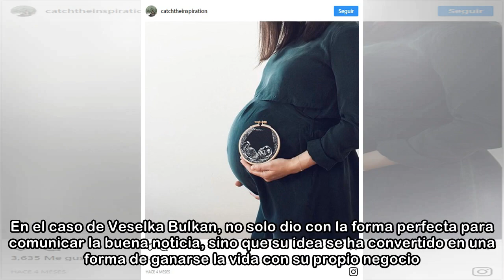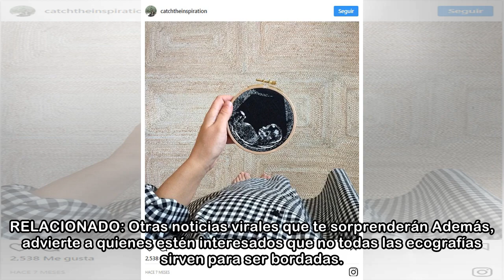Veselka borda las ecografías para que su recuerdo dure toda la vida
Para muchas mujeres, el momento de contar a tu familia que estás esperando un bebé es algo muy importante y por eso pasan horas y horas pensando cuál será la forma más divertida y a la vez emocionante...